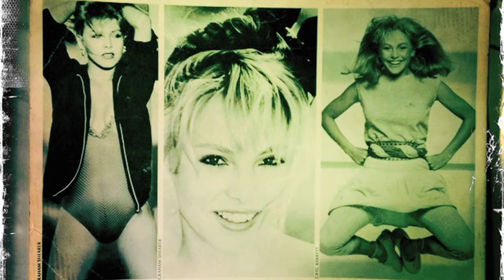David Oliver The Colourist